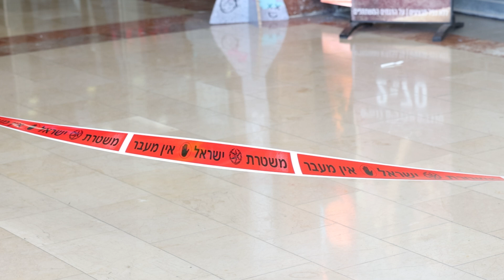זירת הפיגוע הרצחני בכרמיאל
לאחר מאבק על חייו: נקבע מותו של צעיר בשנות ה-20 לחייו שנפצע מוקדם יותר היום (רביעי) באורח אנוש בפיגוע בפיגוע דקירה בקומה השנייה של קניון חוצות בכרמיאל. צעיר נוסף פצוע באורח קשה. המחבל, ערבי-ישראלי בן 20 מהכפר נחף חוסל על ידי אחד הפצועים. מחקירה ראשונית עולה כי הוא נכנס לקניון עם סכין וחיפש קורבנות.
"למרכז הרפואי לגליל הובאו שני פצועי דקירה. אחד מהם במצב בינוני עד קשה, עם דקירה באזור החזה והכתף, ולאחר שמצבו יוצב בחדר ההלם, הועבר לאישפוז במחלקה לטיפול נמרץ כללי", אמר ד"ר מיקי וייס, מנהל מערך הטראומה במרכז הרפואי לגליל. "הפצוע השני הובא במצב אנוש ותוך כדי פעולות החייאה, עם פגיעה קשה באזור החזה העליון, בבסיס צוואר ובכלי דם חיוניים. למרות ניסיונות ההחייאה, נאלצנו לקבוע את מותו".

כמו כן, ילד בן 9, שהיה עד לפיגוע הובא לפני זמן קצר למוקד טרם בעיר, כשהוא סובל מחרדה. הוא מטופל במקום. אין פרטים נוספים.
אמו ואחיו של המחבל הובאו לזירה, כאשר כל משפחת המחבל צפויה להיחקר. בכפר נחף מדווחים על כניסת כוחות ביטחון.
במשטרה לא שללו הימצאות של מפגעים נוספים במקום וביקש מאזרחים לא להגיע לזירה.

חובש רפואת חירום במד"א רן מושקוביץ שהגיע ראשון לזירה סיפר: "כשהגעתי למרכז המסחרי המאבטחים הובילו אותי לקומה השנייה. ראיתי 2 פצועים, גברים כבני 20 שוכבים עם פציעות חודרות בסמוך לדוכנים כשאחד מהם מחוסר הכרה. התחלנו בטיפול רפואי שכלל עצירת דימומים וחבישות וביצוע פעולות החייאה בפצוע שהיה מחוסר הכרה. תוך כדי טיפול רפואי הכנסנו אותם לניידת טיפול נמרץ ופינינו אותם לבית החולים כשמצבו של אחד אנוש והשני קשה כשהוא בהכרה".
״הגענו לזירת האירוע וראינו שני פצועים כבני 20 שכובים על הרצפה, אחד מהם היה במצב אנוש עם פצעי דקירה בצוואר והחלנו לבצע בו פעולות החייאה תוך שאנחנו נלחמים על חייו", סיפר  חובש רפואת חירום במד״א דוד בסודו. "הפצוע השני היה בהכרה עם דקירות בפלג גופו העליון והוגדר במצב קשה. שני הפצועים פונו למרכז הרפואי לגליל בנהריה״.

ניצב שוקי שוקי תחאוכה מפקד מחוז צפון: "המחבל בזירה מנוטרל, שני האזרחים מטופלים בבית החולים. אחד מהם נטרל בעצמו את המחבל. האזור נסגר על ידי המשטרה. אנחנו סורקים בכל העיר והמחוז והעלנו את רמת הכוננות שגם ככה הייתה גבוהה בעקבות המלחמה".
במשטרה עדכנו כשעה קלה לאחר הפיגוע כי מפקד מחוז צפון קיים בדקות האחרונות הערכת מצב בזירה עם המפקדים וכי זהות המחבל נמצאת בבדיקה.

Clip by: David Cohen
This video clip and/or photograph is legally protected by law. All and any use of this clip and/or photo, including downloading or electronically copying, is
prohibited unless granted written permission by the owner